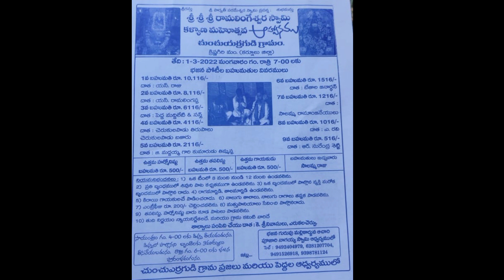చుంచు యర్రగుడి.గ్రామం భజన పోటీలు 1 - 3 - 2022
1
2
3
4
5
6
7
8
9
10
11
12